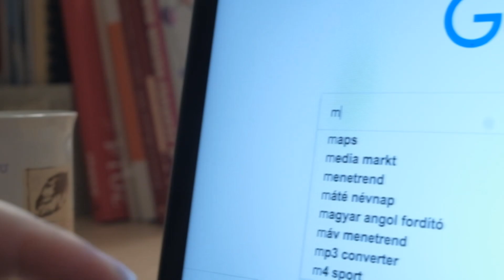PPKE ITK Imázsfilm - Veled tervezzük a jövőt!